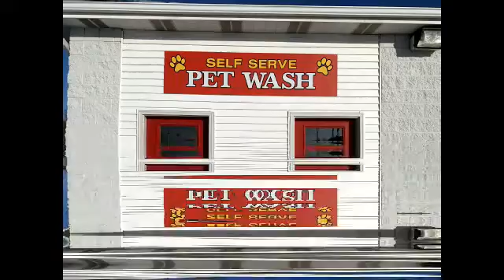NCTV45′S LAWRENCE COUNTY 45 WEATHER FRIDAY JANUARY 24 2020